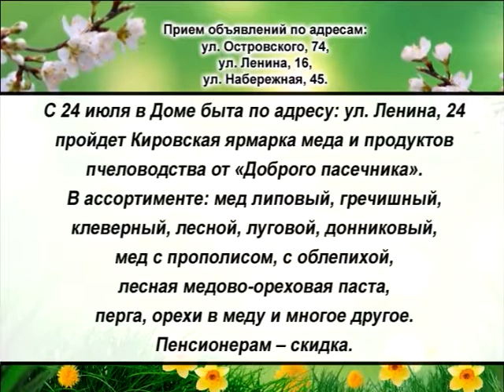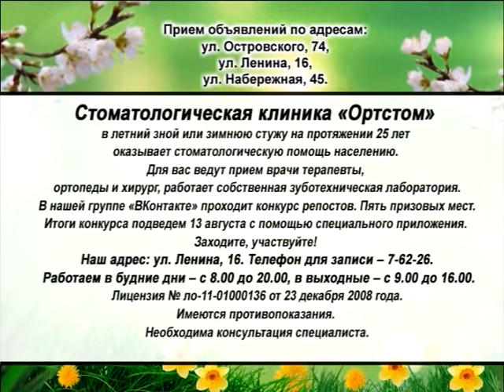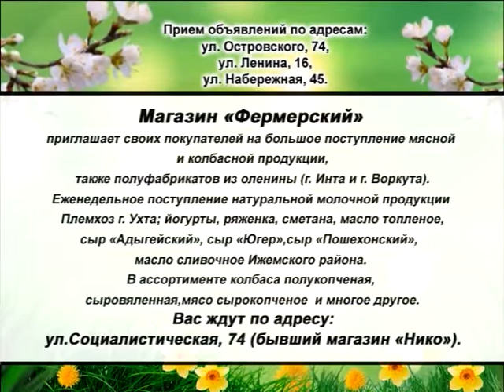Информ Ю 28